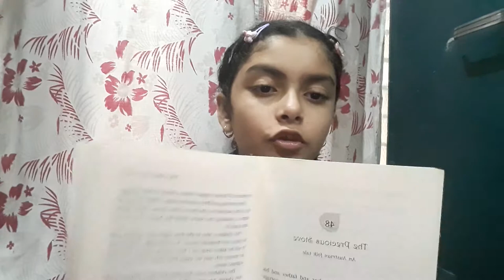"A Precious Stove" - An Austrian Folk tale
Narrator: Niyati Pant